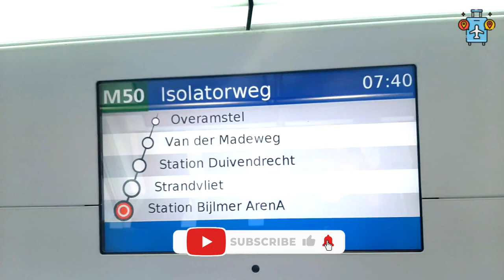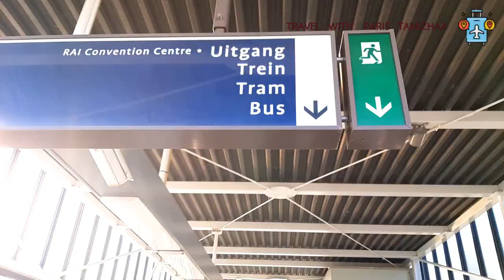Bus and Metro ride to Kenkeunof Tulip Garden/பேருந்து மற்றும் மெட்ரோ பயணம்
In This vide,we see about bus ride to Kenkeunof Tulip garden.

Be aware that Keukenhof is only open in April and May, during the tulip bloom. But how do you get to Keukenhof from Amsterdam or Schiphol?

Do you want to go to Keukenhof from Amsterdam? Then you can opt for an all-in bus ticket with an entrance ticket for Keukenhof from Amsterdam. In Amsterdam you get on the bus and it takes you to Keukenhof. Ticket

But you can also travel by public transport From Europaplein in Amsterdam you can travel directly with the Keukenhof Express At Leiden Central Station you get on the Keukenhof Express At Haarlem Station you get on the Keukenhof Express.

Tulip farms you can visit in Amsterdam 🌷

(3e Loosterweg 130, 2182 CX Hillegom)
(Delfweg 37, 2211 VK Noordwijkerhout)
(Oude Herenweg 16B, 2215 RZ Voorhout)

Amsterdam to Keukenhof gardens, how to go to Keukenhof, Keukenhof garden netherlands, Tulip Garden Netherlands, Keukenhof 2023, tulip garden opening date in 2023, Keukenhof from Amsterdam, Amsterdam to Keukenhof travel, Keukenhof ticket prices, keukenhof garden tickets, best travel pass in Amsterdam, GVB travel pass, Amsterdam and region travel ticket, keukenhof by bus, IAMSTERDAM sign, travel with paris tamizhaa, netherlands travel guide, keukenhof gardens 2023, keukenhof

Tamil vlogs,
Paris tamil,
France tamil,
tamil vlogger,
Paris Tamizhaa,